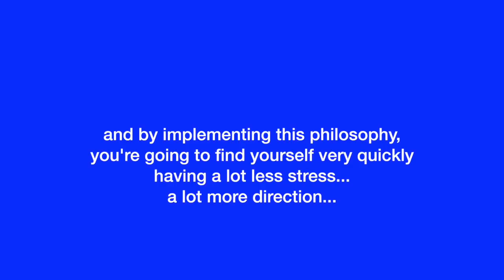STOICISM: A Practical Guide (This Changed My Life)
How To Practice The Philosophy of Stoicism For Everyday Life
LISTEN TO THIS BOOK FOR FREE

Got any questions? Got anything to add?

// S E C R E T S

// B E S T _ G E A R

Supplement Doubles Productivity

Supplement Increases Deep Sleep

Marcus Aurelius’ Meditations (Best Translation)

You need to listen to this

My Camera

My Microphone

This reduces anxiety

Are you a student? This is for you